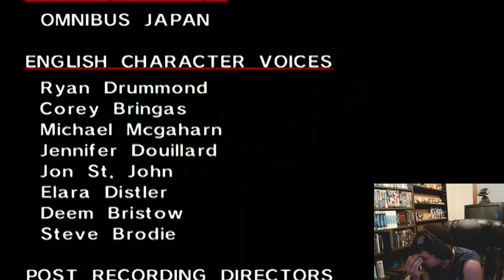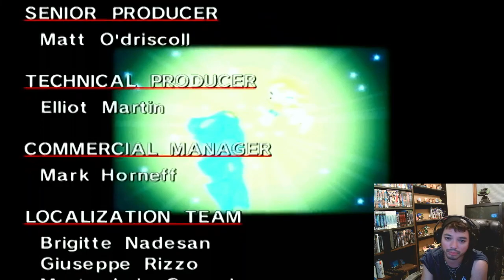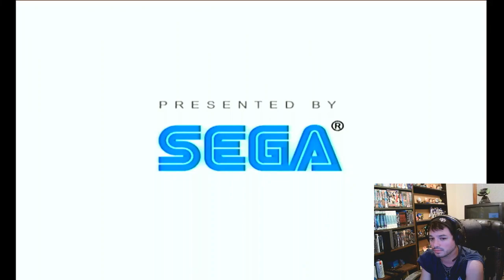SA JP Last Story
End this